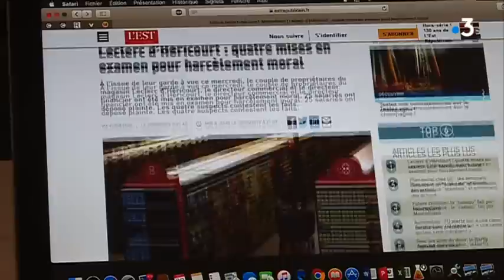Héricourt (70) : Soupçons de harcèlement moral au magasin Leclerc, d'anciens salariés témoignent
Pas moins de 25 salariés ont saisi la justice.
Ils dénoncent des faits de harcèlement au sein du supermarché où ils travaillent, à Héricourt en Haute-Saône.
Le couple propriétaire du magasin et deux directeurs ont été mis en examen.
Stéphanie Bourgeot, Sébastien Poirier
avec
Kevin Bergerot
licencié en 2018 - plaignant
Me Randall Schwerdorffer
avocat du directeur commercial